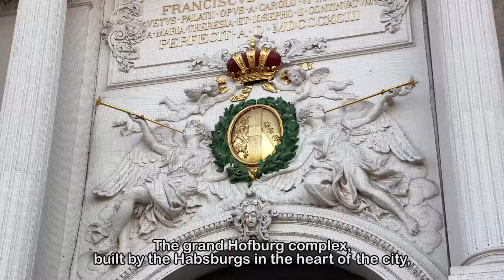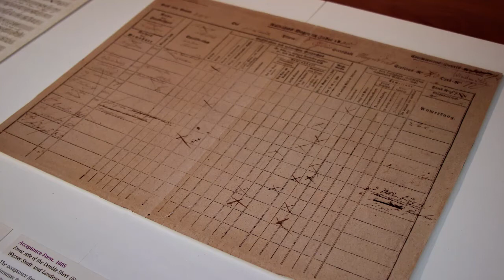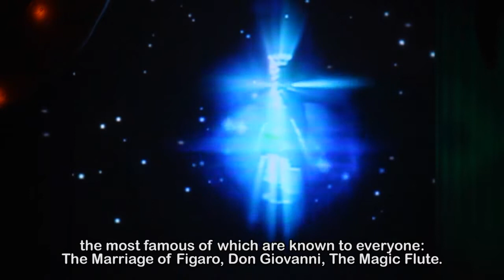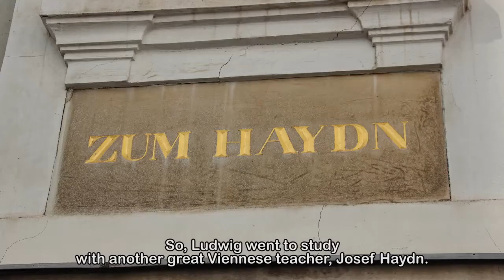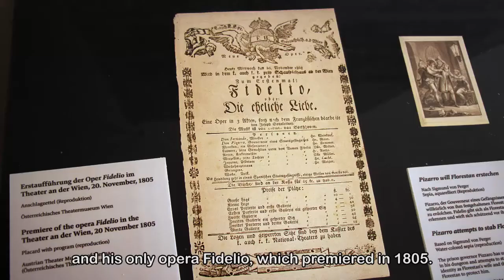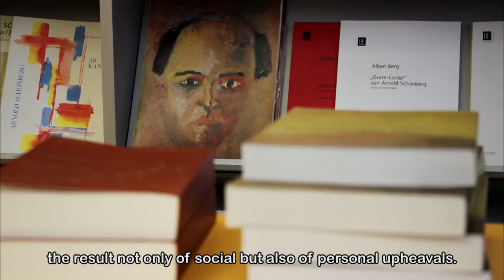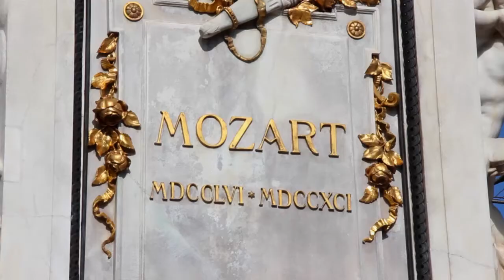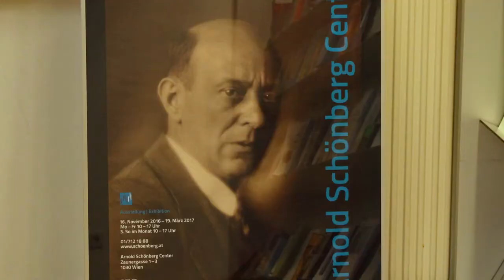VIENNA: THE MUSIC CAPITAL OF THE WORLD (by Oleksiy-Nestor Naumenko)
VIENNA: THE MUSIC CAPITAL OF THE WORLD

2021 / Ukraine / 30 min. / Ukrainian original / English subtitles
Written, photographed, directed and produced by Oleksiy-Nestor NAUMENKO.
Music by Joseph Haydn, Wolfgang Amadeus Mozart, Ludwig van Beethoven and Arnold Schönberg.
English translation by Larysa LYMAR. English literary editor Steve McNamara.
NESTOR FILM Production.

There is a city on earth where music unconditionally reigns. As if by the wave of a magic wand, every random sound here turns into a melody. Squares and cathedrals, palaces and fountains have their own musical style. Water and grass, stones and wind sing their own songs here. And even the silence is mysteriously strumming its lonely string.

Humorous Haydn ... Lyrical Mozart ... Solemn Beethoven ... Or embarrassing Schoenberg ... This city echoes in all shades. Over the centuries, it has absorbed many musical genres and now it proudly flaunts its rich heritage. This is Vienna, the music capital of the world.

ВІДЕНЬ: МУЗИЧНА СТОЛИЦЯ СВІТУ

2021 / Україна / 30 хв. / мова українська / субтитри англійські
Автор сценарію, оператор, режисер, продюсер Олексій-Нестор НАУМЕНКО.
Музика Джозефа Гайдна, Вольфганга Моцарта, Людвіга ван Бетховена, Арнольда Шьонберга.
Англійський переклад Лариси ЛИМАР. Літературний редактор Стів МакНамара.
Виробництво “НЕСТОР-ФІЛЬМ”.

Є на землі місто, де беззастережно панує музика. Наче за помахом чарівної палички кожен випадковий звук тут перетворюється на мелодію. У площ і соборів, палаців і фонтанів є власний музичний стиль. Вода і трава, каміння й вітер співають тут свої пісні. І навіть тиша загадково бринить самотньою струною.
Жартівливий Гайдн... Ліричний Моцарт... Урочистий Бетховен... Чи бентежний Шьонберг... Це місто відлунює всіма відтінками. За кілька століть воно ввібрало в себе безліч музичних жанрів і тепер гордовито хизується своєю багатющою спадщиною. Це Відень – музична столиця світу.